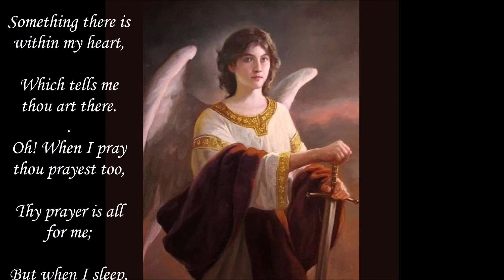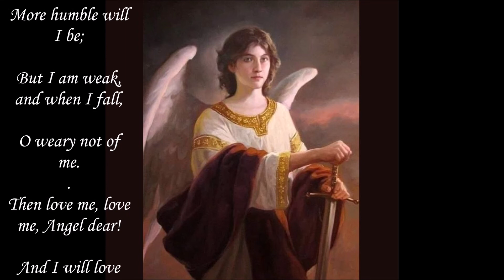My Angel Dear